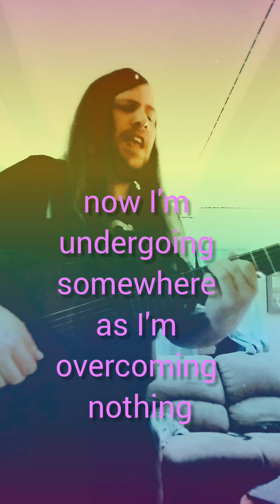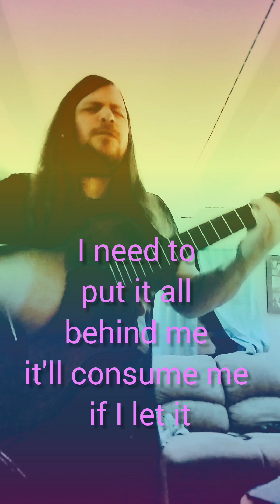Melløw Minnøw - Find A Way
This song is about the vicious cycles of battling my depression and is also a reminder to myself to keep pushing forward no matter how hard things get for me. I hope that people who are experiencing similar circumstances in their life can listen to this song and relate to it.